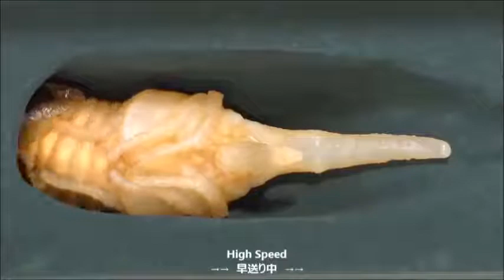Amazing Life cycle of Hercules beetle سوڕى ژيانى قالۆنچەى هێركڵس